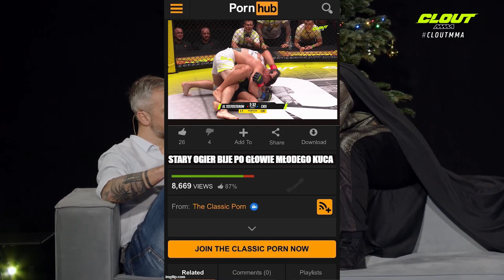KOMPILACJA NAJCIEKAWSZYCH MOMENTÓW CLOUT MMA 3 ROAST: NAJMAN vs CIOS / HAJTO vs WAWRZYNIAK